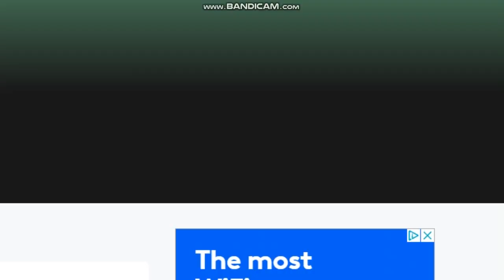KRQQ 93.7 KRQ Station ID 10/10/21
KRQQ 93.7 FM Tucson AZ